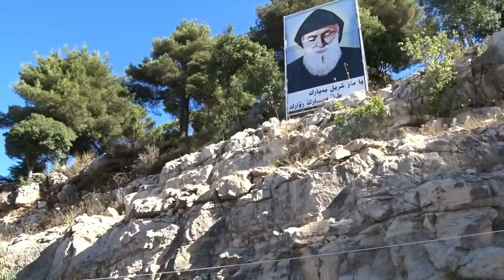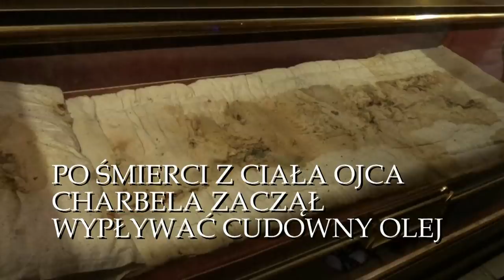ŚW. CHARBEL - LIBAN - PUSTELNIA I GRÓB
ANNAJA - PUSTELNIA PIOTRA I PAWŁA, GDZIE ŻYŁ I UMARŁ OJCIEC CHARBEL
ORAZ JEGO GRÓB W MONASTYRZE MARONICKIM